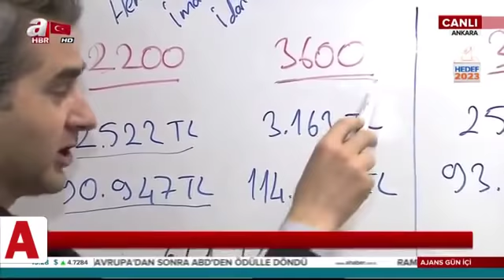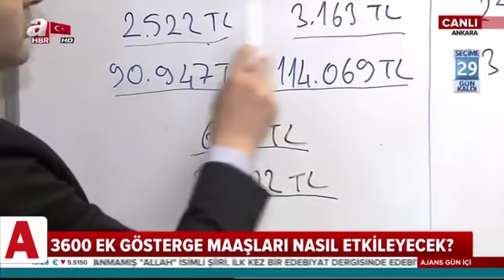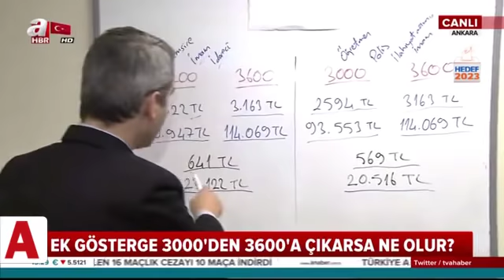3600 ek gösterge nedir? Kimler yararlanacak?